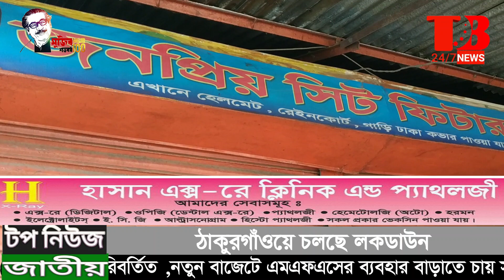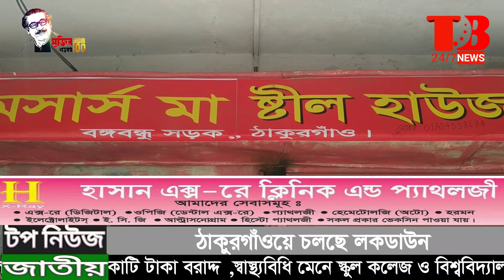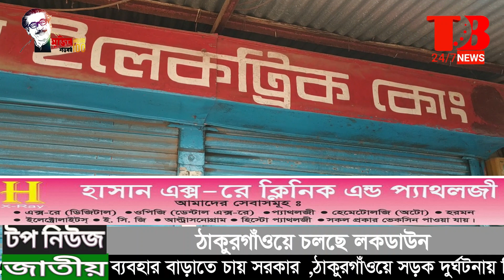ঠাকুরগাঁওয়ে ঢিলেঢালা লকডাউন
ঠাকুরগাঁওয়ে  শুরু হয়েছে সাতদিনের কঠোর লকডাউন। আন্তজেলা ও দূরপাল্লার সব ধরনের বাস চলাচল বন্ধ রয়েছে। তবে রাস্তায় ইজিবাইক,থ্রি হুইলার, রিকশার চলাচল ছিল করছে।
 সকাল থেকেই জেলার নিত্য প্রয়োজনীয় জিনিসপত্রের দোকান ছাড়া প্রায় সব ধরনের দোকান বন্ধ থাকার কথা থাকলেও বিশীরভাগ জায়গায় প্রশাসনের চোখ ফাঁকি দিয়ে দোকান খোলা রয়েছে । প্রশাসনের উপস্থিতি টের পেলেই আবার দোকান বন্ধ করে দিচ্ছে।     জনসাধারণের মধ্যে লকডাউন মানার তেমন কোনো আগ্রহী দেখা যায়নি। অনেকেই বিনা প্রয়োজনে মাস্কছাড়া চলাফেরা করতে দেখা গেছে।
ঠাকুরগাঁও জেলা প্রশাসক মো.মাহবুবুর রহমান জানান , লকডাউন
 মাঠ পর্যায় লকডাউন কার্যকর করার   জন্য মাঠে রয়েছে  পুলিশ ,আনসার ও জেলা প্রশাসনের নির্বাহী ম্যাজিষ্ট্রেট গণ। কেউ আইন অমান্য করলে ব্যবস্থা নেয়া হচ্ছে।
 Thakurgaon barta Official Address:
 Gobindo nogar munsir hat Thakurgaon